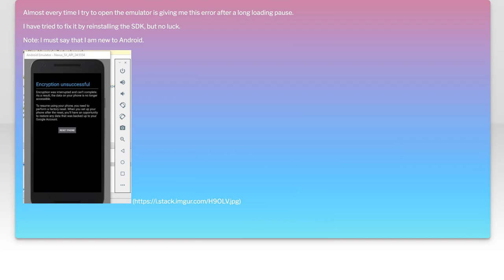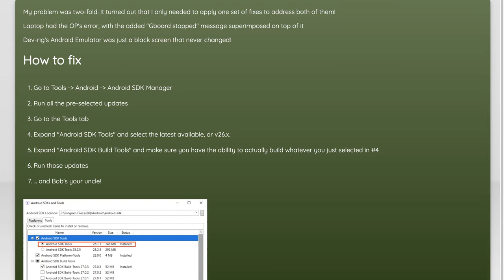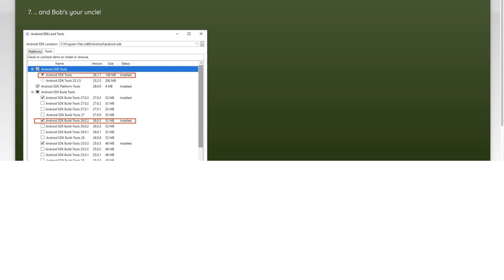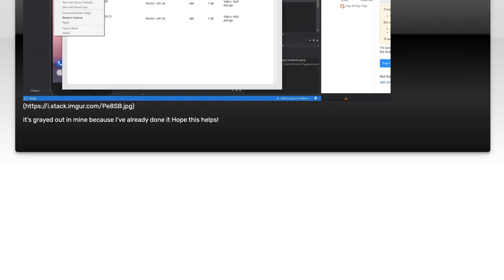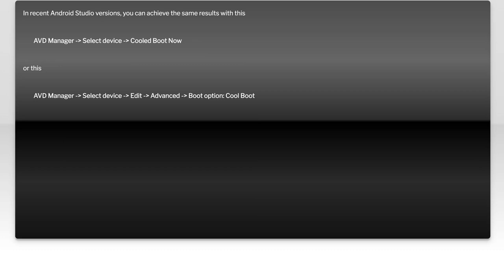Fix Android Emulator 'Encryption Unsuccessful' Error: Step-by-Step Guide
In this video, we tackle a common issue faced by Android developers and enthusiasts: the 'Encryption Unsuccessful' error in the Android Emulator. This frustrating problem can hinder your app testing and development process, but fear not! Join us as we provide a step-by-step guide to troubleshoot and resolve this error, ensuring a smoother experience in your Android development journey.

Today's Topic: Fix Android Emulator 'Encryption Unsuccessful' Error: Step-by-Step Guide

Related to: fixandroidemulator, encryptionunsuccessful, androidemulatorerror, step-by-stepguide,